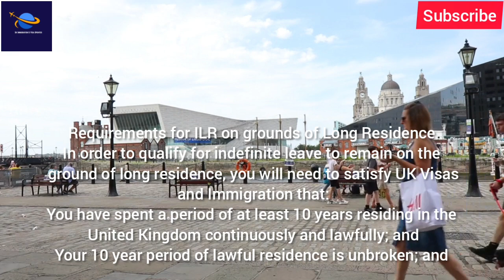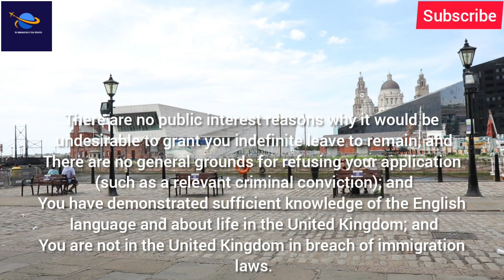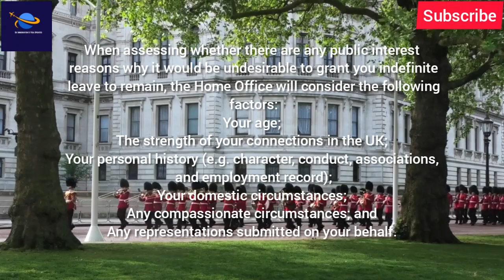Uk Immigration Update : Uk Long Residence ILR 2022 July Update